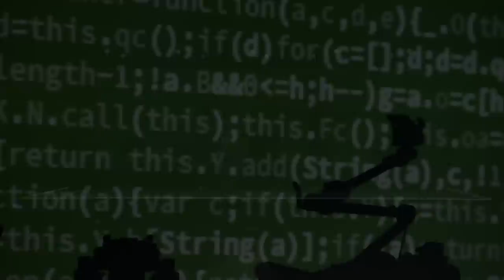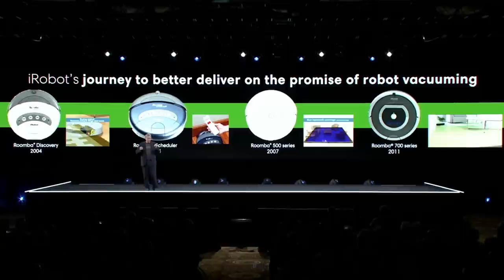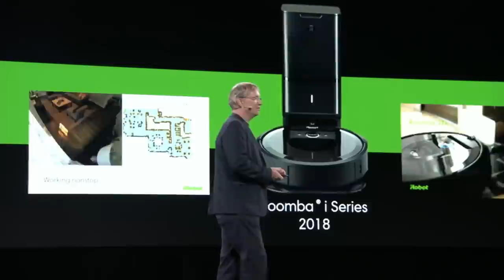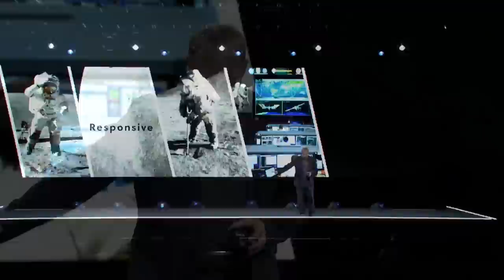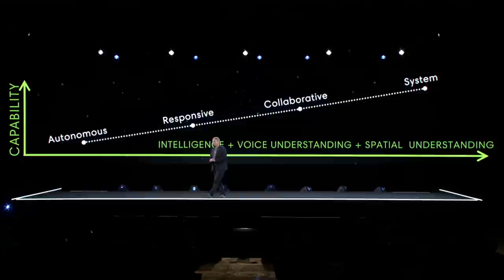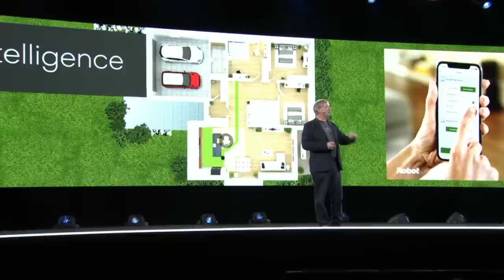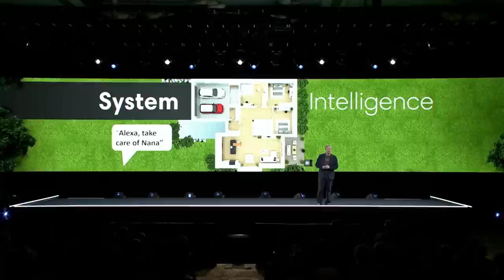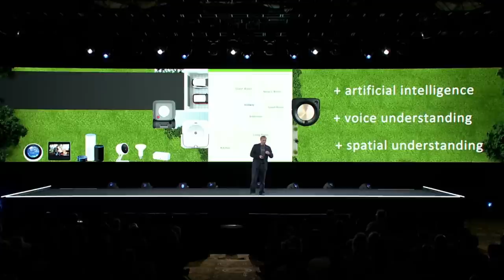The Evolution of Home Robot Intelligence Beyond the Limits of Autonomy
The golden age of home robots is here but do we really know what we want and how to define intelligence? For more than 50 years, consumers have equivocated robot intelligence with autonomy. We were wrong. Since the birth of the Roomba in 2002, iRobot has been on a mission to create a truly autonomous home robot. Through this quest we have seen great success selling over 25 million home robots worldwide providing people with smarter ways to clean and accomplish more in their daily lives. But order to trust robots in our homes and daily lives, in addition to acting on their own, an truly intelligent robot must be able take targeted direction, collaborate both with humans and other robots as part of a system of devices to enable the smart home. On the sliding scale of autonomy, a robot must be able to interact in multiple ways and on multiple levels. It must also be able to work with others to accomplish more than what one robot could possibly do on its own. Building an intelligent robot is much harder than building an autonomous one.

With this in mind, Colin Angle, founder and CEO of iRobot, has unveil a series of breakthrough innovations in home robots from iRobot. For the first time on stage, he will discuss and demonstrate what it takes to build a truly intelligent system of robots that work together to accomplish more within the home – and enable that home, and the devices within it, to work together as one.